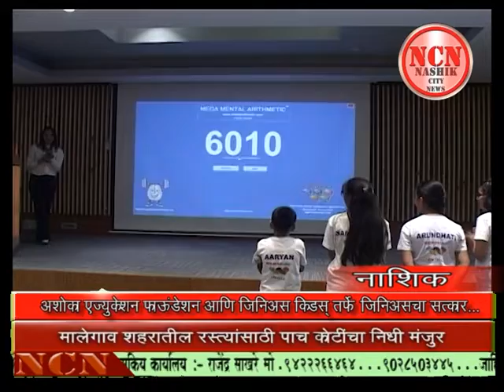अशोका एजुकेशन फाउंडेशन आणि जिनिअस किड्स तर्फे जिनिअसचा सत्कार... नाशिक